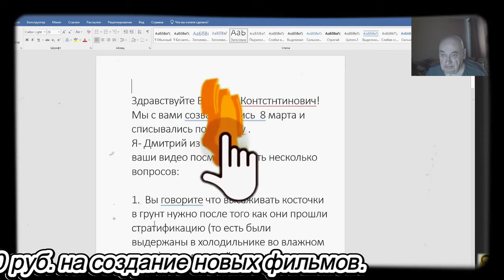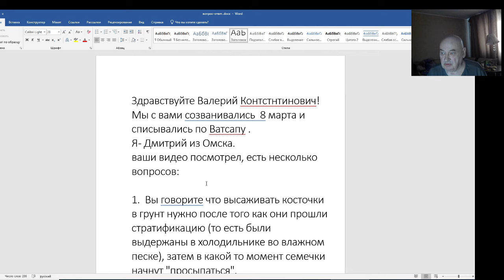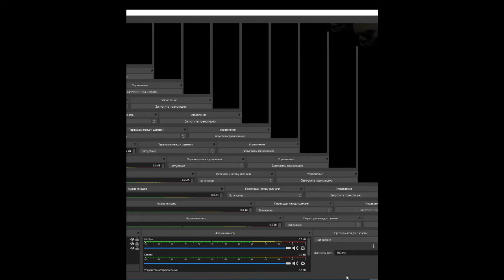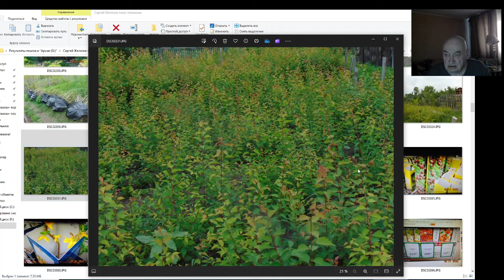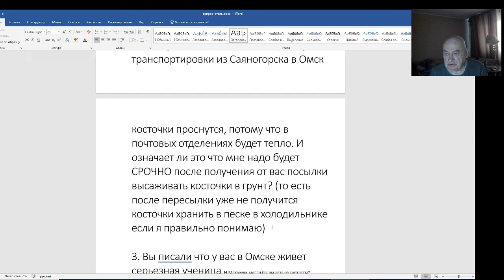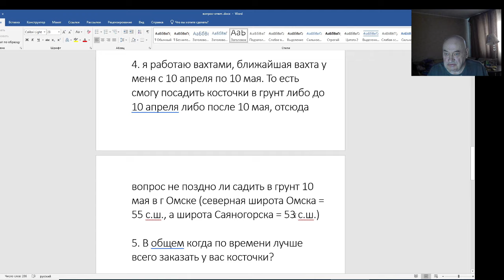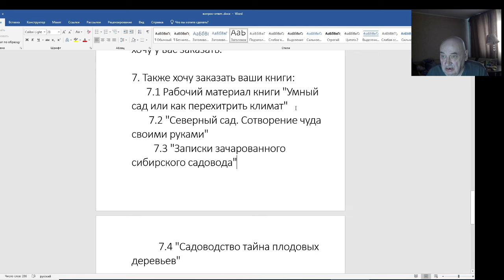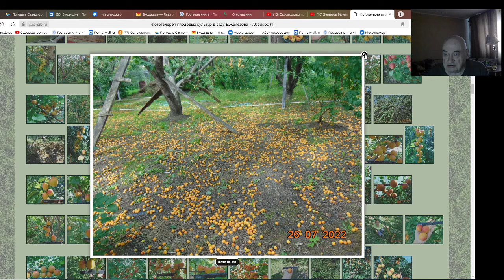Садовод Железов. Вопрос-ответ. Сроки стратификации. Серия 1.